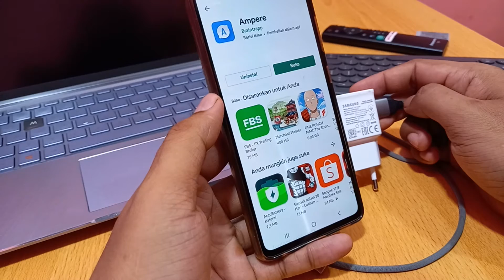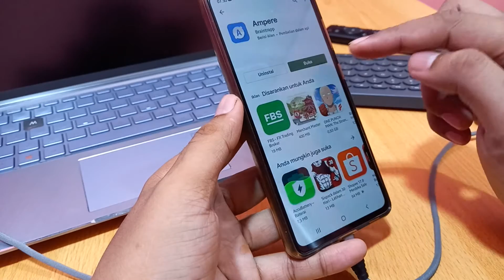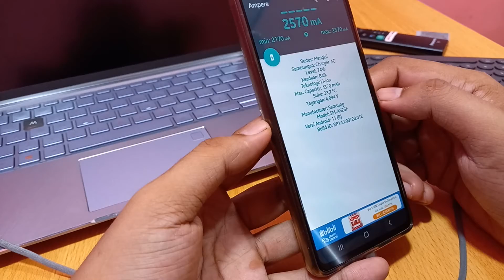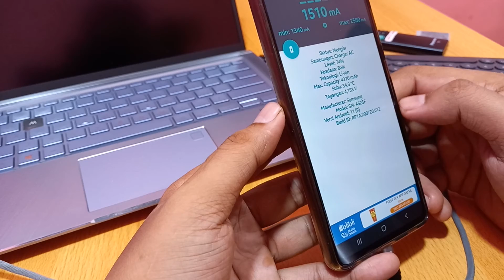Cara mengatasi hp samsung dicas malah berkurang